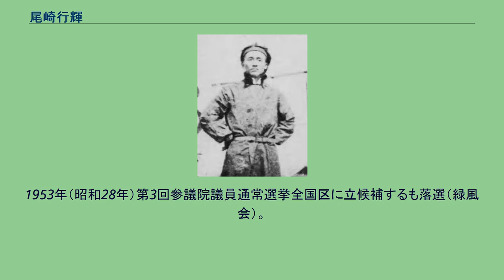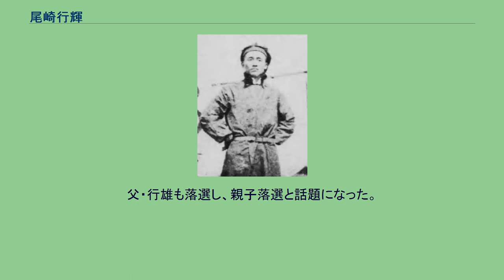尾崎行輝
尾崎 行輝（おざき ゆきてる、1888年1月14日 - 1964年6月3日）は、日本の参議院議員（1期）。
飛行機研究家。
パイロット。
尾崎行雄の四男。
天狗倶楽部に所属した。
日本航空取締役、日本航空協会副会長。
尾崎行雄と繁子の四男として東京で生まれる。
京都帝国大学理科大学中退。
在学中にライト兄弟に憧れ、帝国飛行協会のパイロット養成の第一期生となる。
1915年（大正4年）所沢飛行場から青山練兵場まで卒業飛行を披露して帝国飛行協会航空局技師となる。
一期生は行輝と扇野竹次の2名だったが、扇野は事故により訓練を中断したため卒業は行輝ひとりだった。
青山では、帝国飛行協会総裁久邇宮邦彦らと共に父・行雄と妹・清香が迎えた。
同年8月には、女性記者の草分け恩田和子を同乗し、読売新聞に搭乗記が掲載された。
1917年（大正6年）に自分で設計した飛行機で不時着事故を起こし、以後父の秘書となる。
1919年（大正8年）には父の欧州視察に同行した。
1947年（昭和22年）に第1回参議院議員通常選挙全国区に立候補し、当選（無所属）。
1950年（昭和25年）参議院電気通信・内閣委員会連合審査会理事となる。
1951年（昭和26年）民間航空飛行団体「おおとり会」名誉会長、日本航空取締役就任。
1953年（昭和28年）第3回参議院議員通常選挙全国区に立候補するも落選（緑風会）。
父・行雄も落選し、親子落選と話題になった。
1955年（昭和30年）第27回衆議院議員総選挙三重2区に挑戦するも落選（無所属）した。